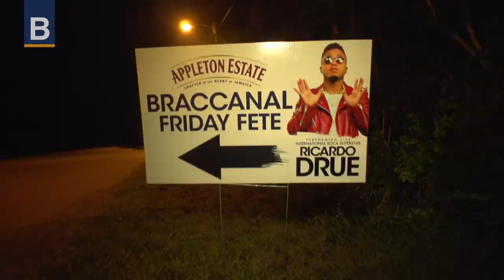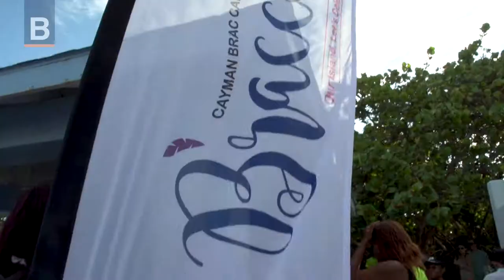Cayman Brac Carnival – Braccanal 2017 Aftermovie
The first weekend of May is the National festival "Batabano" where the competition is intense, 3 Judging Points, over 13 sections and thousands of revelers from all over the world take part in the festival, but the following weekend, revelers flock to the sister island for another weekend of vibes, Braccanal.

Braccanal is a small but unique carnival, No Sections, No Judging points, Everyone is in a T-shirt or home made costumes, Drinking from the same truck, partying together in unity.

Braccanal for 2017 was a step forward to a true Carnival Experience, Those who participated this year and never done an international carnival got a small taste of what to expect when attending Carnivals abroad and I am truly happy I was on hand to capture the experience from beginning to end.

The introduction of the Friday night concert and the Monday morning J'ouvert road parade, plus the traditional Saturday road march and Sunday cooler fete, we had jam packed weekend with no time to rest.

Ricardo Drue took the stage on Friday night making history for this tiny island, He is the first International Soca act to perform on stage in Cayman Brac.

I Decided to take a different route with this video I wanted to show the other side of the carnival.. The Unity.

Note: Bacchanal was on the road, but I left that for snapchat and IG stories.

Next carnival will be held on: May 18th - 21st 2018.. Lets do it again!